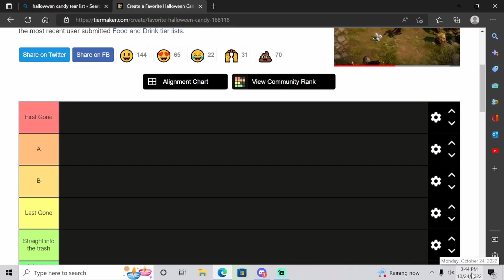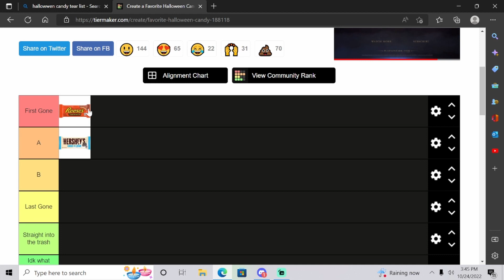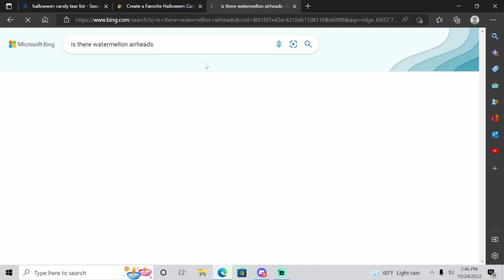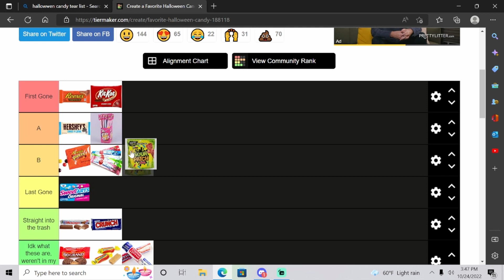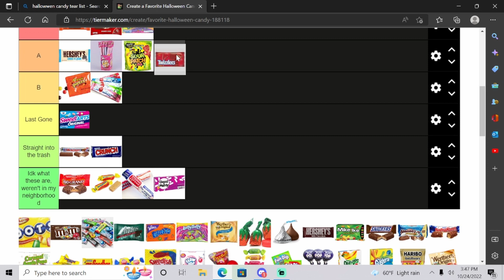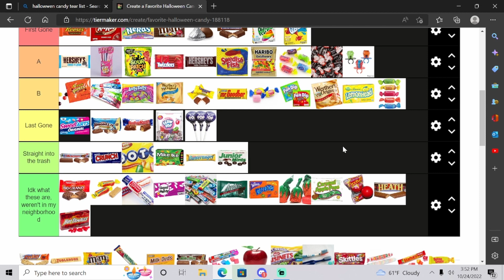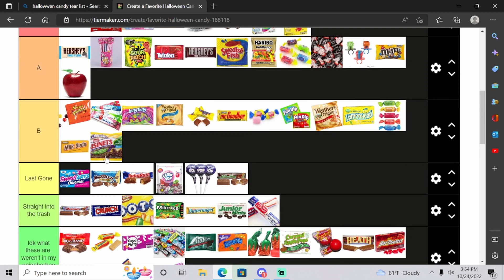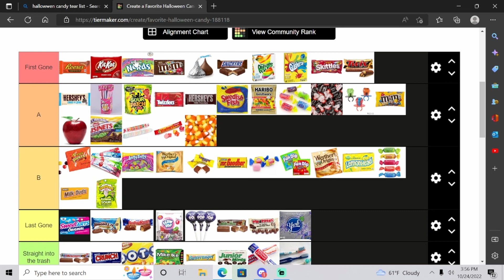Ultimate Halloween Candy Tear List...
Today I rate Halloween candy because Halloween is very close, and my tear list is the best...